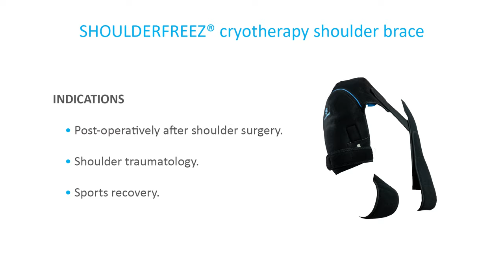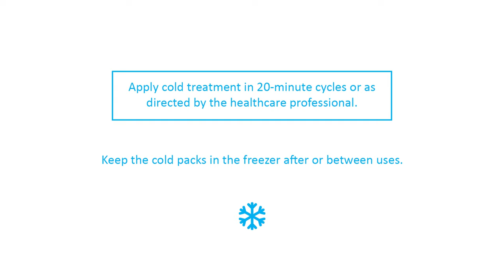SHOULDERFREEZ product in action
SHOULDERFREEZ®cryotherapy shoulder brace combines long-lasting cold treatment (up to 1 hour) and compression. It also allows the shoulder to be immobilised. It is supplied with two long-lasting Freezsnow® cold packs (including a spare set), which will be attached inside the shoulder brace.
The Velcro fastening system allows the support to be adjusted to fit the patient (adjustable sizing). The system of L (Left) and R (Right) markers allows the shoulder brace to be used on either side (left or right shoulder: ambidextrous model). SHOULDERFREEZ® cryotherapy shoulder brace is easy to apply without assistance.